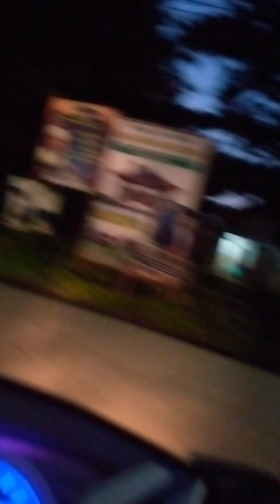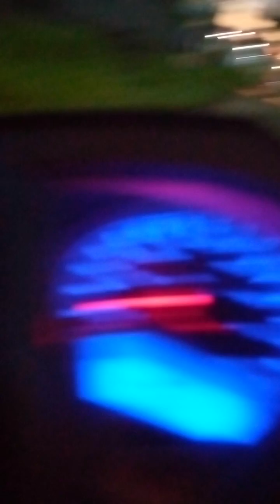masih gelap.udah mau berangkat.. bapak ini mau cari Rizki.. untuk keluarga di rumah..